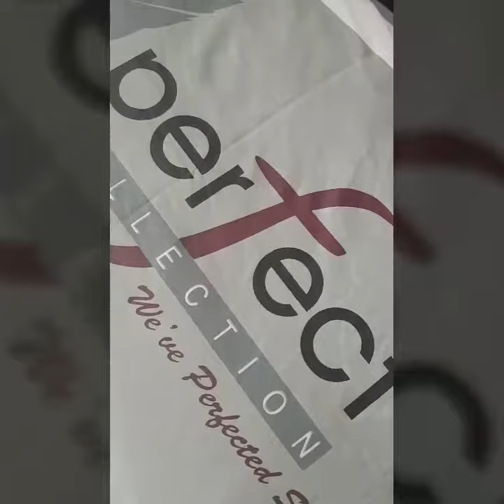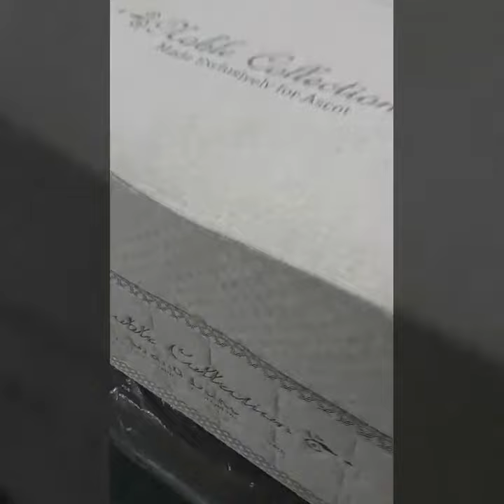Ascot Beds & Furniture - Perfect Collection Advert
Ascot Beds & Furniture video commercial - Facebook cover page video.